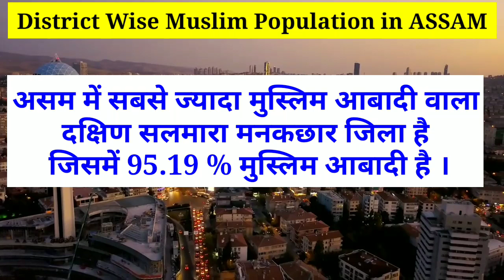District Wise Muslim Population Of Assam,Muslim Population In Assam असम में कितने मुस्लिम रहते हैं